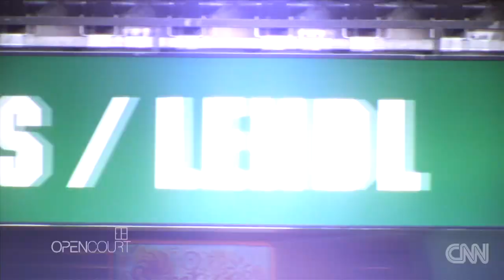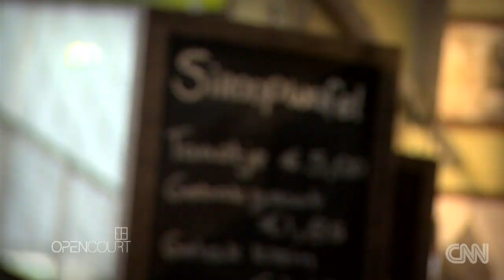Wimbledon champion and tournament director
Pat Cash meets 1996 Wimbledon champion Richard Krajicek who became the director of the Rotterdam ATP 500 tournament after retiring.